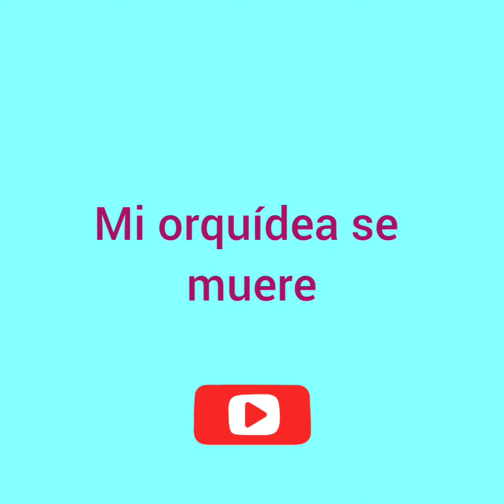Pudrición de raíces en orquídea de vara terminal